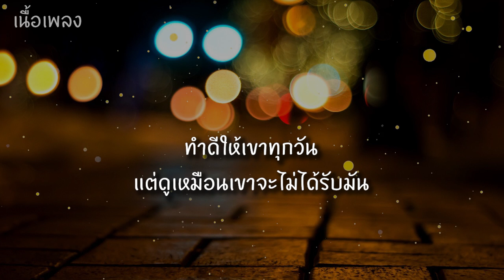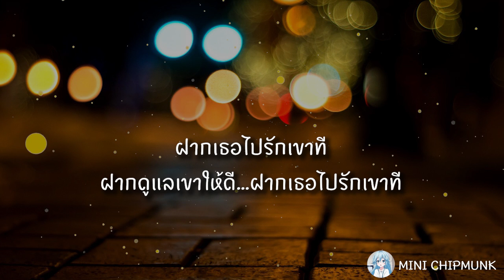รักเขาแทนฉันที - SERIOUS BACON [เนื้อเพลง] ฝากเธอไปรักเขาแทนฉันที...ก็ในวันนี้เขาไม่เลือกฉัน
รักเขาแทนฉันที (Promise Me)
“ สุดท้ายคนที่ไม่ได้ถูกรักก็ต้องไป...และฉันคงจะบอกเธอได้แค่เพียง”